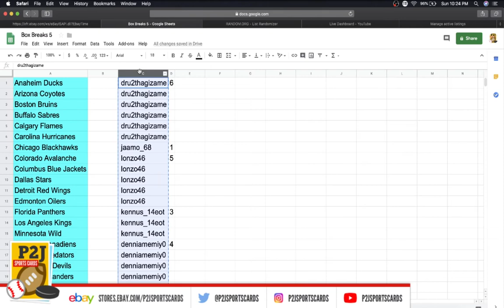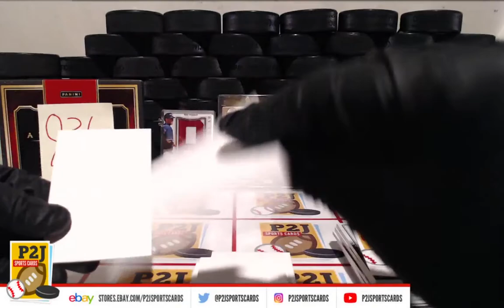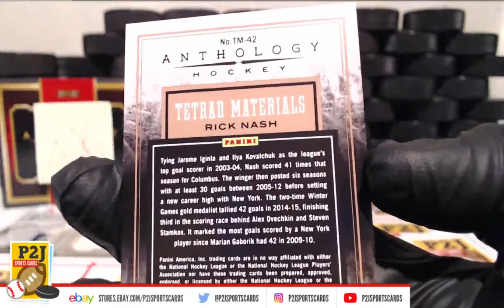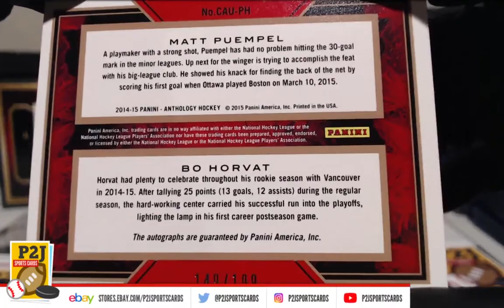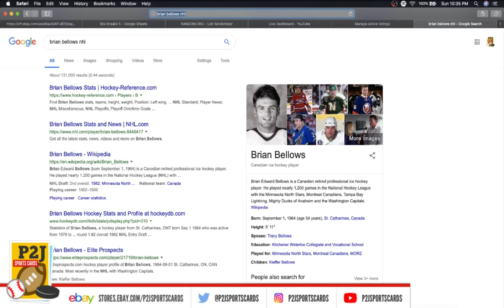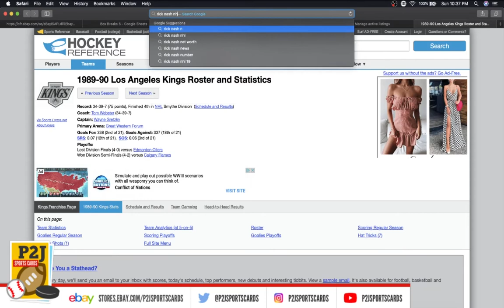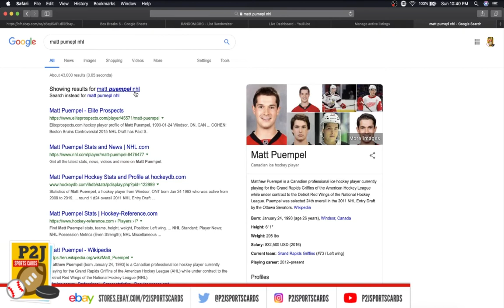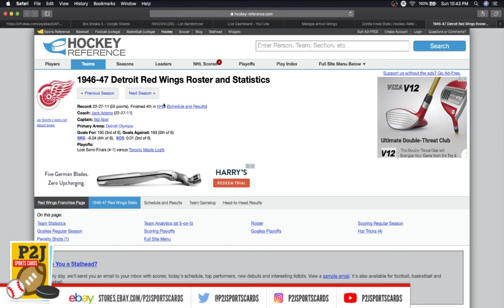eBay LIVE Breaks - #836 2015/16 Panini Hockey Anthology Box Break nhl P2J Sports Cards